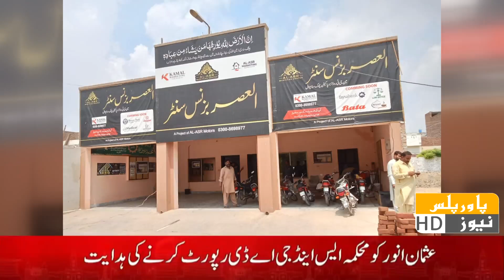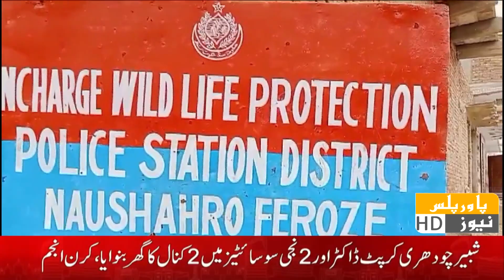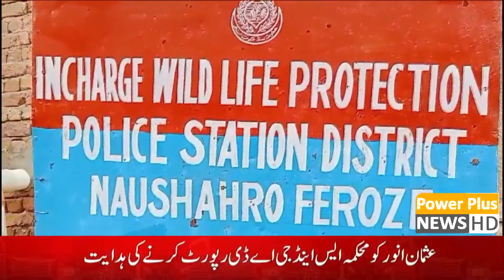News Bulletin | 7 AUGUST 2024 | Power Plus News HD